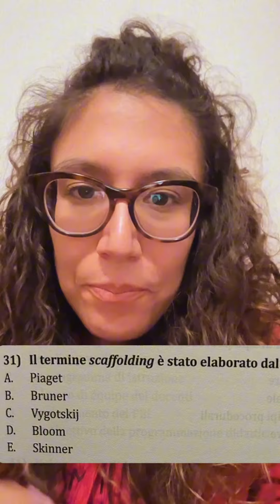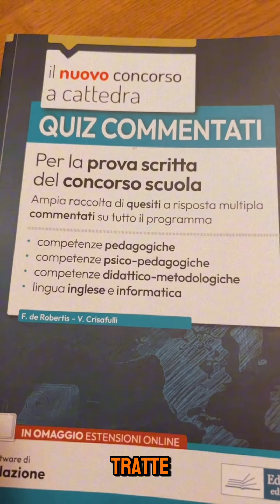Prova scritta concorso scuola:allenati!